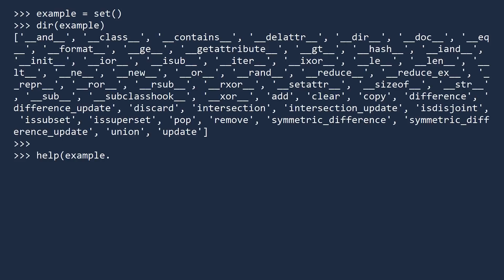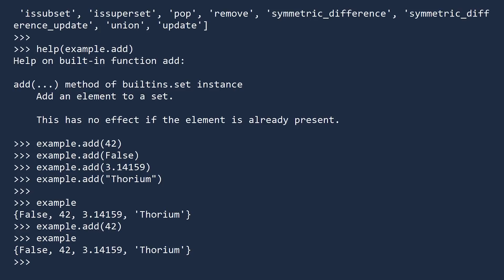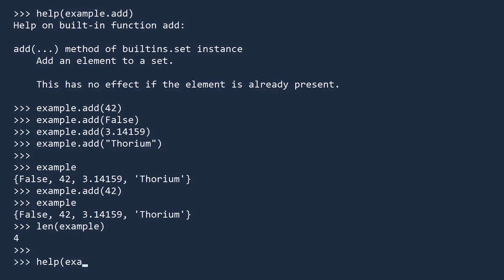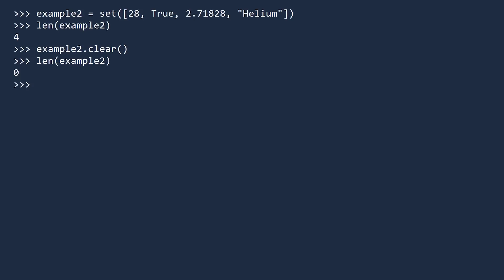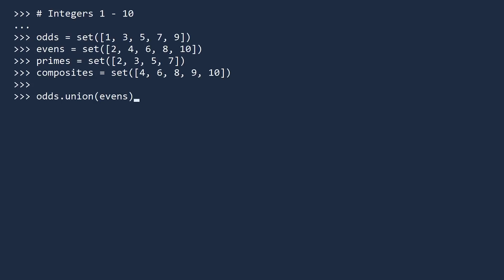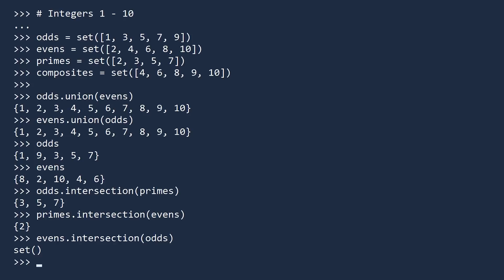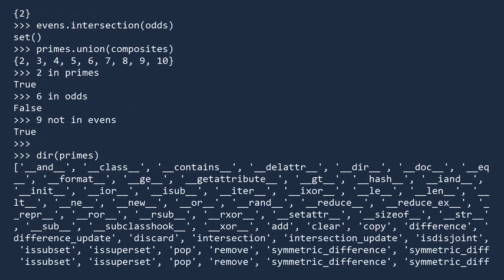Sets in Python || Python Tutorial || Learn Python Programming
𝙎𝙩𝙖𝙮 𝙞𝙣 𝙩𝙝𝙚 𝙡𝙤𝙤𝙥 𝙄𝙉𝙁𝙄𝙉𝙄𝙏𝙀𝙇𝙔 Sets are a key way to store data in Python.  In this tutorial, we show you how to create sets, how to add and remove elements from a set, and how to take the union and intersection of two sets.  We will talk about lists, dictionaries and tuples in separate videos.

We recommend:
Python Cookbook, Third edition from O’Reilly

Python instructor: Ulka Simone Mohanty
Written & Produced by Michael Harrison
FX by Andriy Kostyuk